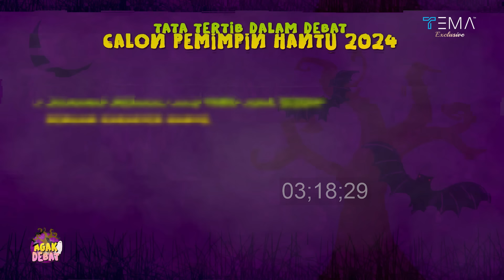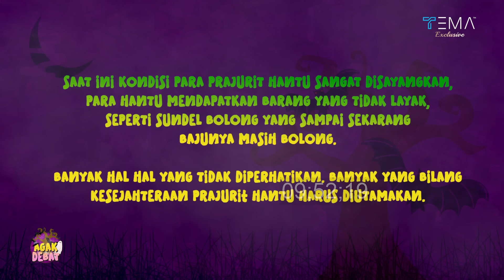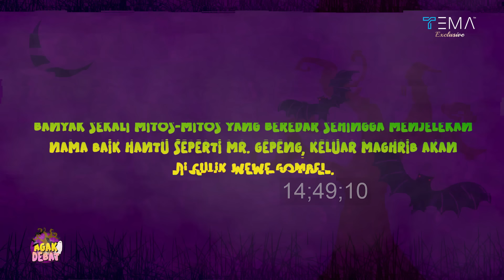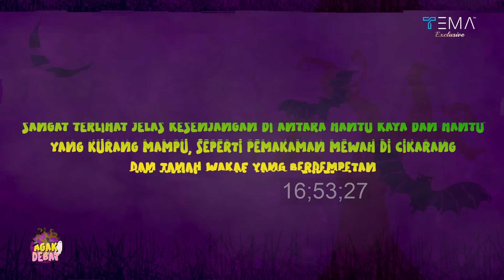BORIS BENE OKI PECAH KOALISI❓🤣 AGAK LAEN DINYATAKAN BUBAR ❗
Boris bokir, Benedion, Oki Rengga, Ate, Acho, Debat panas masalah dinasti hantu. Program di Tema Indonesia.

Episode:  BORIS BENE OKI PECAH KOALISI❓🤣 AGAK LAEN DINYATAKAN BUBAR ❗

Saksikan!